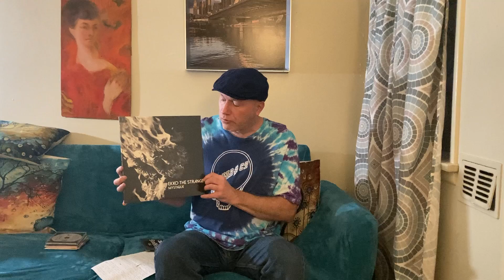New CDs 2-20-22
Here is a brief description of the discs that arrived the week of February 13-19, 2022, albums I aim to review soon.

Note: Toward the end of the video, the instrument I mention is viola da gamba, though I incorrectly say, "viola da gambra."

Please visit my music blog to read my CD, record and concert reviews